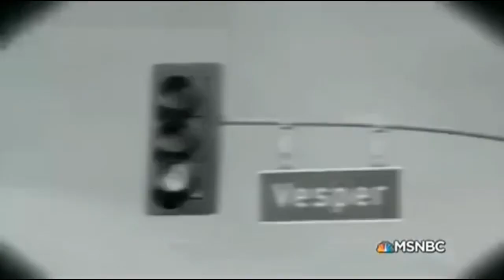Driver Rescued From Burning Vintage Car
A video posted to YouTube on Monday shows a group of bystanders pulling a driver from a vintage car that caught fire in Sherman Oaks, California.

The video was posted by YouTube user melaphoria, who provided these details: "A vintage Ford Model A was rear-ended in front of my apartment while waiting at a red light. Upon impact the car exploded and ended up on the opposite side of the street. A few good Samaritans rescued the driver while he lies unconscious in the burning vehicle.